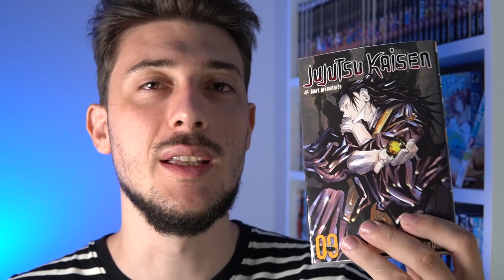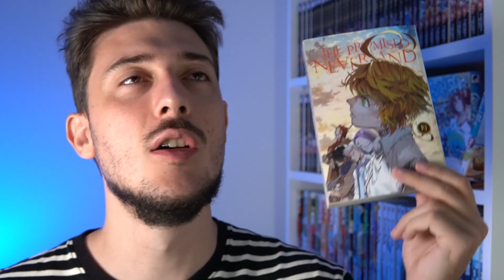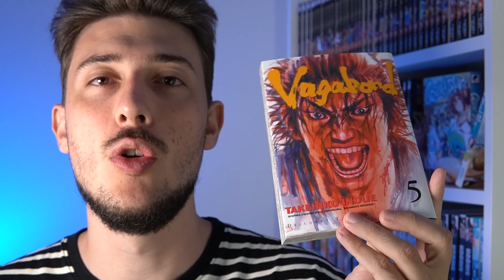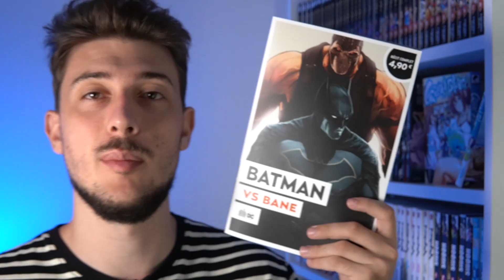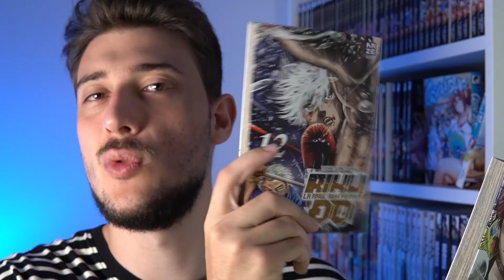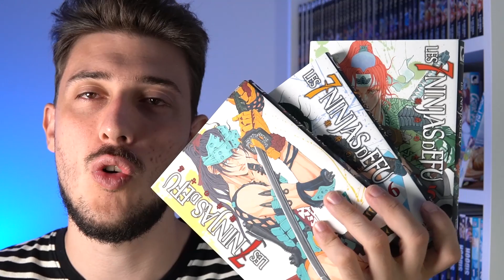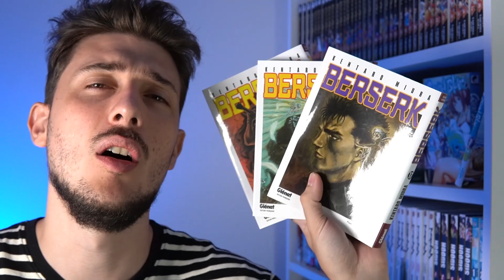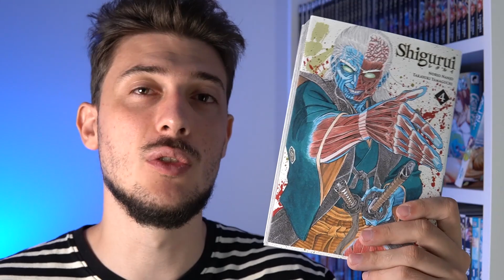Le meilleur tome manga de l'année !? BILAN LECTURE AOÛT